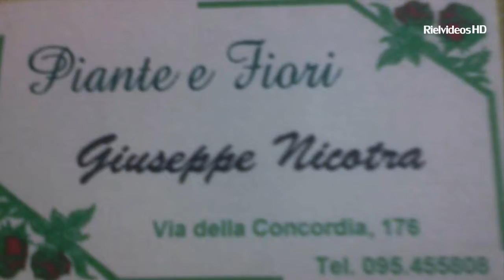5GG TSL GANJA GRUPPO DI FUOCO